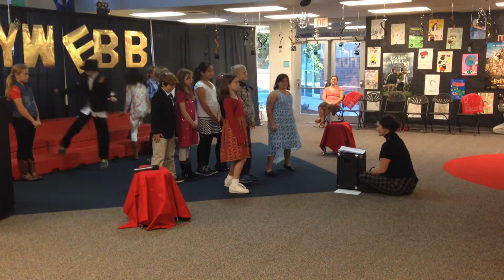Hollywebb Cabaret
The Lower School Theatre Workshop sings So Long, Farewell at the Spartan Hollywebb Cabaret on Thursday, October 2nd.